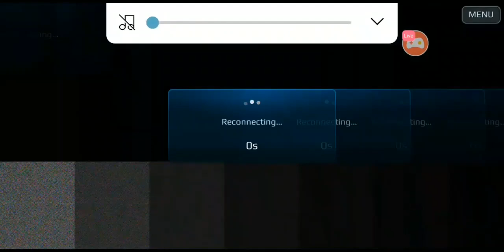♡ Yamantau Map ♡ TDM